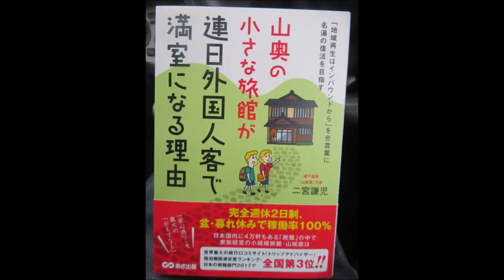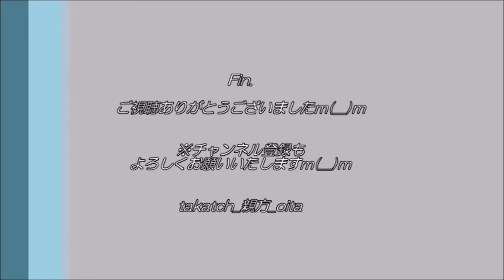【大分♨】湯平温泉 旅館山城屋｜外国人観光客がたくさん宿泊する山奥の旅館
☆「湯平温泉　旅館 山城屋」(大分県由布市)
“連日外国人観光客で満室になる山奥の小さな旅館。コロナ禍で、新しい取り組みにも挑戦！”

トリップアドバイザー宿泊者利用満足度:日本の旅館部門2017で3位!（九州では1位。1，2位は京都の旅館）
外国人観光客（インバウンド）の宿泊客が多いのが特徴。
📚『山奥の小さな旅館が連日外国人客で満室になる理由 「地域再生はインバウンドから」を合言葉に名湯の復活』 [ 二宮謙児 ]　ご購入はこちら

しかしコロナ禍で、インバウンドが見込めず…。そこで国内や地元の方向けに立ち寄り湯を開始！
2021年4月～九州温泉道加盟の注目の温泉旅館。温泉名人の先輩方とお邪魔いたしましたm(__)m

・住所→大分県由布市湯布院町湯平３０９-１
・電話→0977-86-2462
・時間→立寄湯(貸し切り湯のみ)10:00～17:00（受付～16:00)
・休館→不定休
・料金→１組１時間1,000～2,000円
・泉質→ナトリウム－塩化物・炭酸水塩泉
・交通→大分道湯布院ICから車で約20分、JR湯平駅から車で約５分。